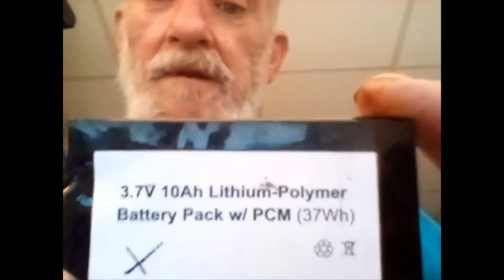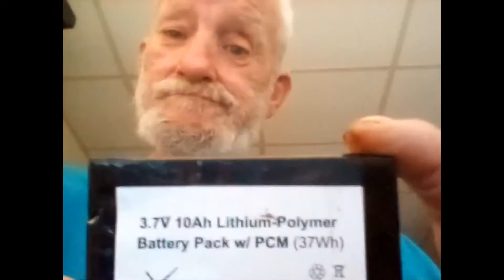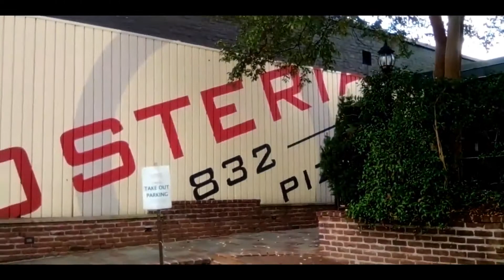10/25/21 Fire In The Mountains And 🌧️ Falling Everything